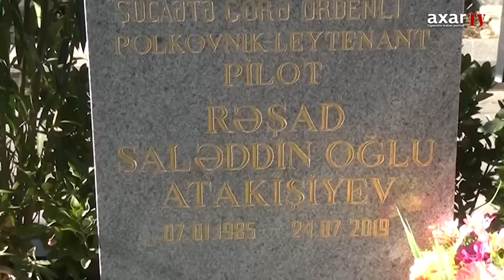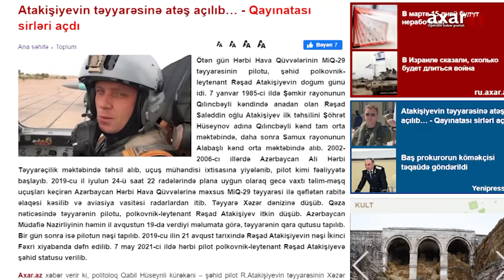Atakişiyevin təyyarəsinə atəş açılıb… - Qayınatası sirləri açdı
Ötən gün Hərbi Hava Qüvvələrinin MiQ-29 təyyarəsinin pilotu, şəhid polkovnik-leytenant Rəşad Atakişiyevin doğum günü idi. 7 yanvar 1985-ci ildə Şəmkir rayonunun Qılıncbəyli kəndində anadan olan Rəşad Saləddin oğlu Atakişiyev ilk təhsilini Şöhrət Hüseynov adına Qılıncbəyli kənd tam orta məktəbində, daha sonra Samux rayonunun Alabaşlı kənd orta məktəbində alıb. 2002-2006-cı illərdə Azərbaycan Ali Hərbi Təyyarəçilik məktəbində təhsil alıb, uçuş mühəndisi ixtisasına yiyələnib, pilot kimi fəaliyyətə başlayıb. 2019-cu il iyulun 24-ü saat 22 radələrində plana uyğun olaraq gecə vaxtı təlim-məşq uçuşları keçirən Azərbaycan Hərbi Hava Qüvvələrinə məxsus MiQ-29 təyyarəsi ilə qəflətən rabitə əlaqəsi kəsilib və aviasiya vasitəsi radarlardan itib. Təyyarə Xəzər dənizinə düşüb. Qəza nəticəsində təyyarənin pilotu, polkovnik-leytenant Rəşad Atakişiyev itkin düşüb. Azərbaycan Müdafiə Nazirliyinin həmin il avqustun 19-da verdiyi məlumata görə, təyyarənin qara qutusu tapılıb. Bir gün sonra isə pilotun nəşi tapılıb. 2019-cu ilin 21 avqust tarixində Rəşad Atakişiyevin nəşi İkinci Fəxri xiyabanda dəfn edilib. 7 may 2021-ci ildə hərbi pilot polkovnik-leytenant Rəşad Atakişiyevə şəhid statusu verilib.